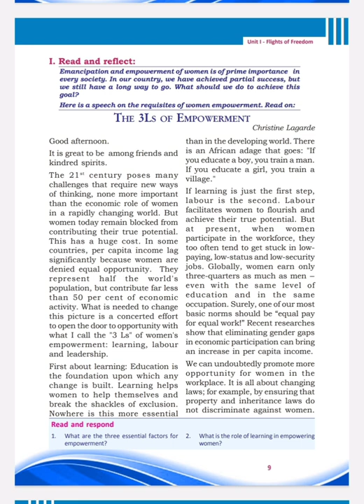Scert|| Class 12 || English|| The 3Ls Of Empowerment-Part 1|| Christine Lagarde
This is the first part of her speech .Listen 👂